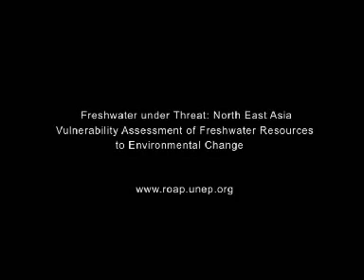Yellow River Blues Part 2 of 2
The sixth longest in the world, the Yellow River and its basin have been associated with Chinas prosperity for thousands of years. In recent decades, rapid economic development has increased the river's pollution and sediment levels, posing major challenges in managing its water for agriculture, industry, power generation and domestic uses. A new study cautions that climate change can reduce the volume of water, adding pressure on all sectors to share water more efficiently and carefully. The same imperative of integrated river basin management applies to other river basins across China and Mongolia in North East Asia.

This film captures the highlights of a 2008 study, Vulnerability Assessment of Freshwater Resources to Environmental Change, carried out by researchers in China and Mongolia for the United Nations Environment Programme (UNEP).